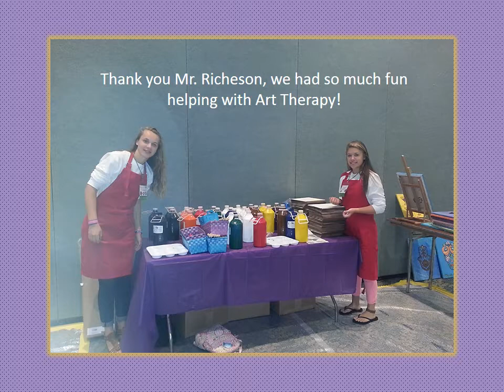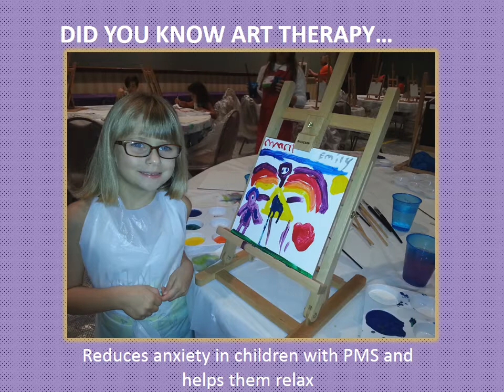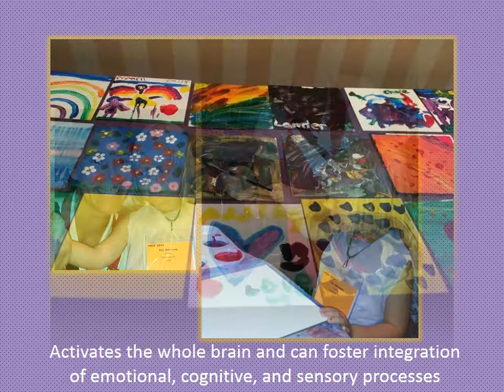PMSF / Jack Richeson & Co. Inc. Art Therapy Program.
Phelan-McDermid Syndrome Foundation thanks Jack Richeson & Co. Inc. for their generous support in creating the PMSF Art Therapy Program for the 2014 PMSF International Family Conference. Created by Jack.